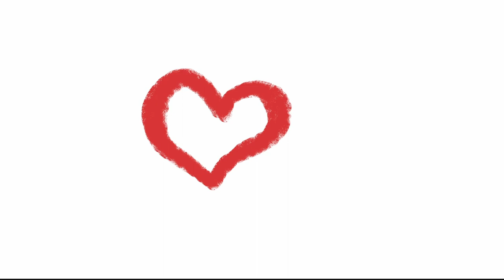Amazingly confident inline skating on wet dirty bad asphalt on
Today Nik Zvi is getting wet on the streets of Saint-Petersburg after a heavy rain. Who said that inline skating in the rainy or moisty weather is impossible or isn't fun? It's fun as hell - a wet hell with a slippery asphalt. And you can also skate on some dead leafs. Not a broblem!
watch me torturing my powerslide nexts and their bearings